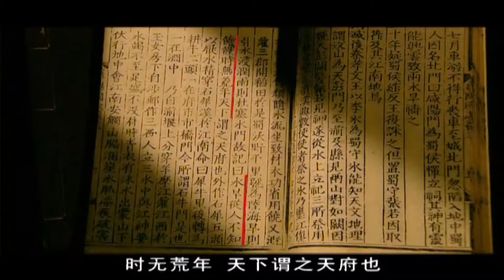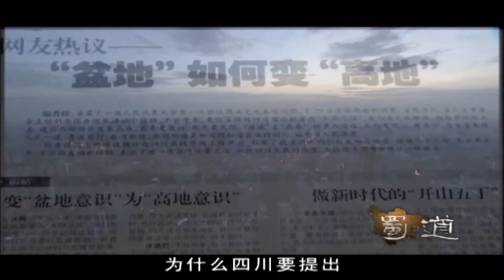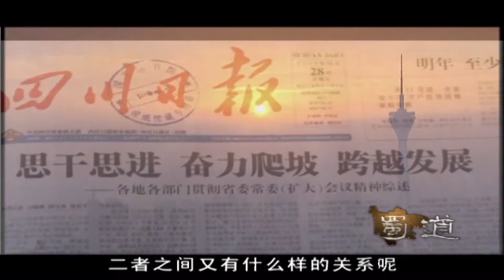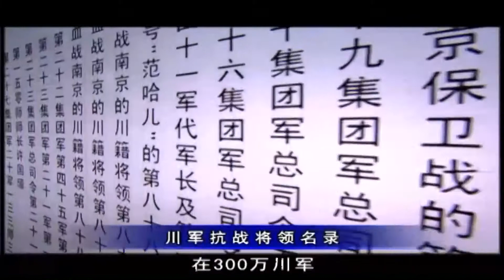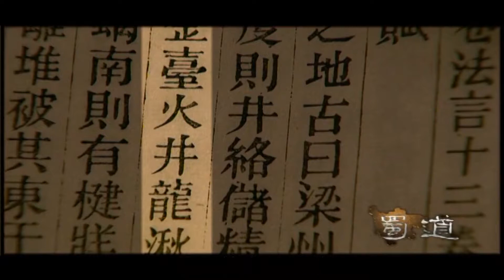新思维 上集【纪录片】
大型电视纪录片 《蜀道》